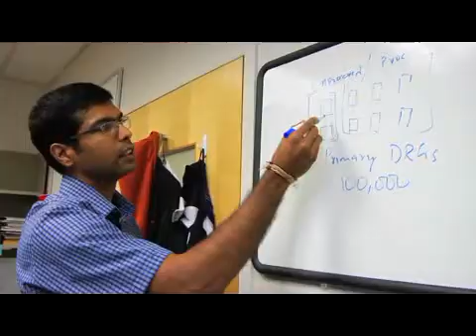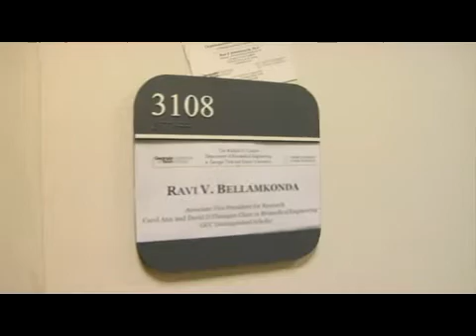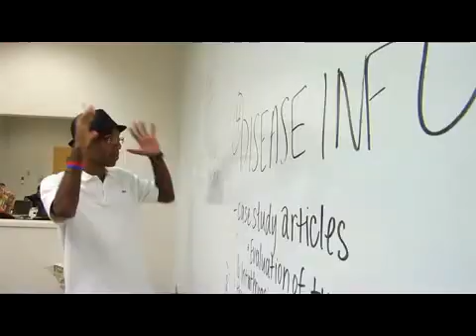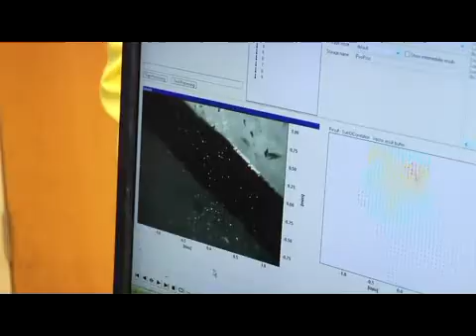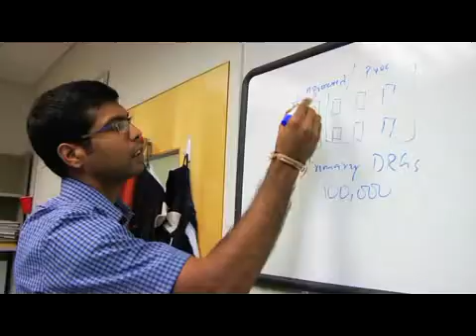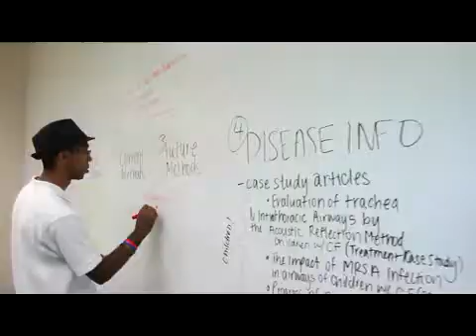An Introduction to Biomedical Engineering at Georgia Tech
Interested in biomedical engineering? Check out what the Coulter Department of Biomedical Engineering at Georgia Tech and Emory has to offer.